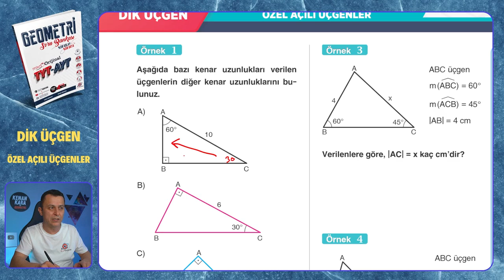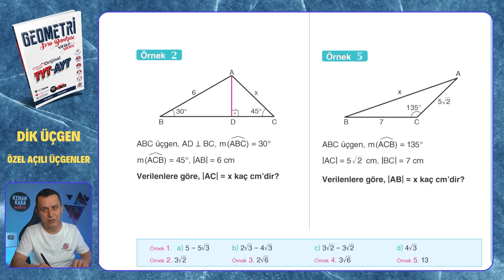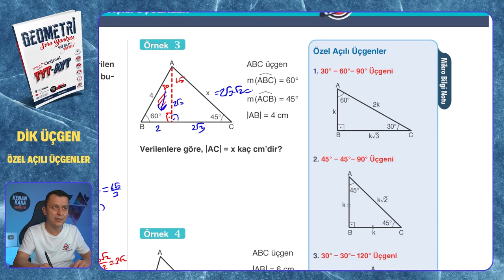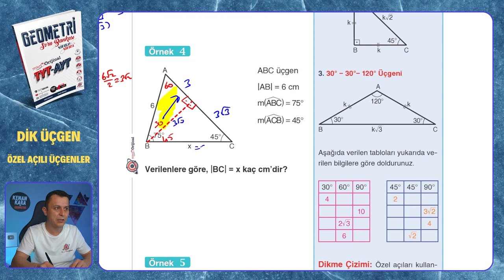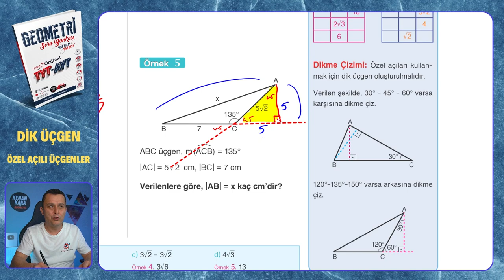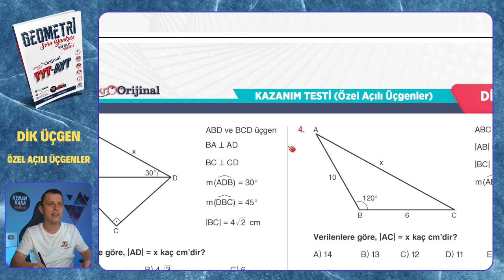ÖZEL AÇILI ÜÇGENLER | Dik Üçgen | Mikro Orijinal Geometri Soru Bankası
Mikro Orijinal Geometri Soru Bankası kitabındaki, Dik Üçgen konusundaki ÖZEL AÇILI ÜÇGENLER testinin çözümü